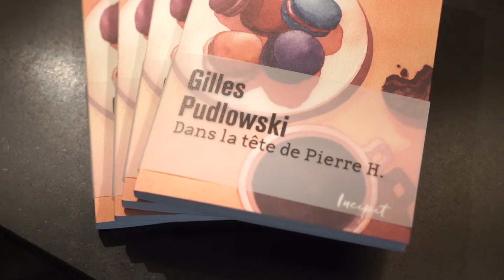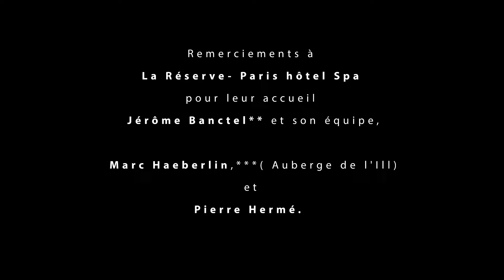Lancement de "Dans la tête de Pierre H" de Gilles Pudlowski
Le lancement du livre « Dans la tête de Pierre H » de Gilles Pudlowski s’est déroulé dans cet hôtel magnifique qu’est La Réserve -Paris Hôtel et Spa en présence de l’éditeur. En lieu et place de la bibliothèque, lieu magique. Voir l'article